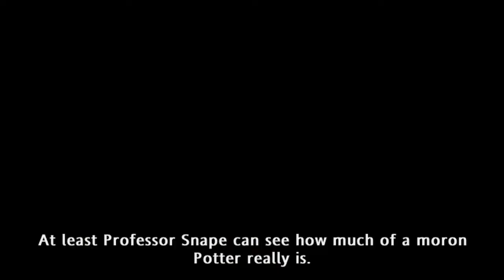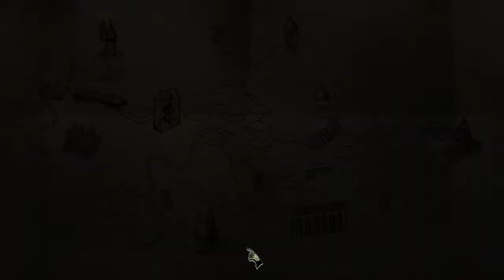Harry Potter and the Order of the Phoenix Walkthrough Gameplay Part 4 (PS 3, Wii, Xbox 360, PC)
Developers: Electronic Arts, EA Bright Light, Visual Impact
Publisher: Electronic Arts

Initial release date: June 25, 2007

Genre: Action-adventure game
Platforms: PlayStation 2, PlayStation 3, Wii, Xbox 360,